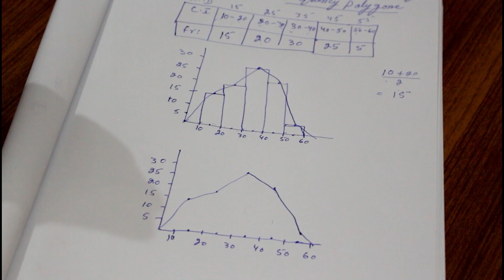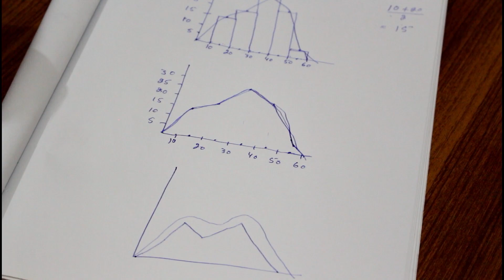14.1.3 draw (and interpret) a frequency curve and a frequency polygon;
X AKU
draw (and interpret) a frequency curve and a frequency
polygon;
frequency curve diagram
frequency curve in statistics
frequency curve

frequencypolygon
frequency polygon
how to draw frequency polygon